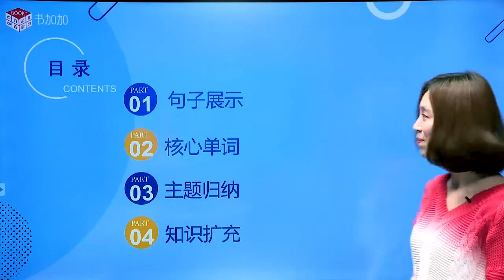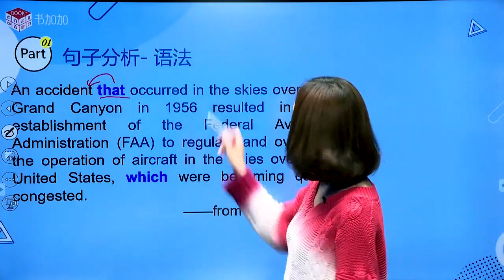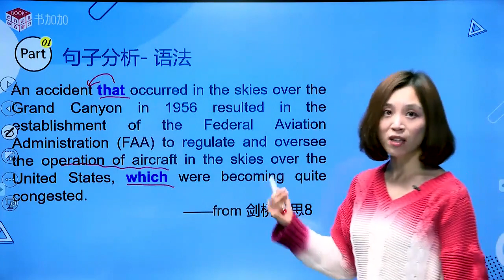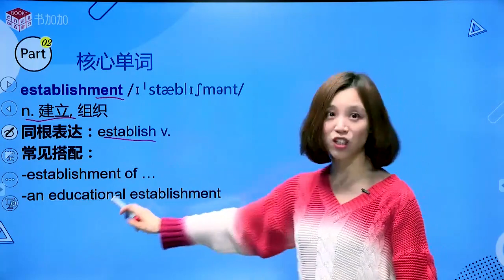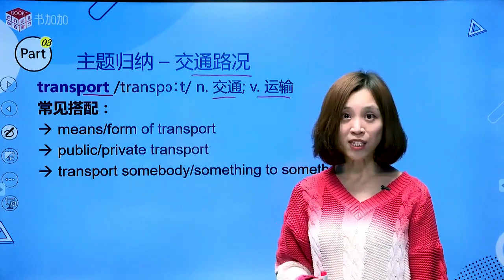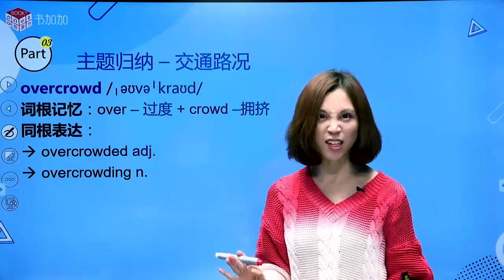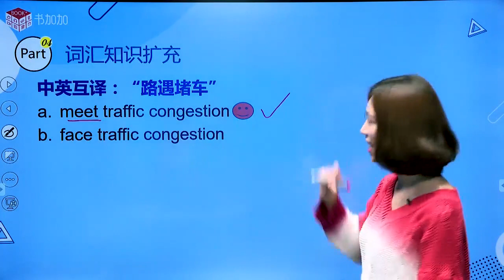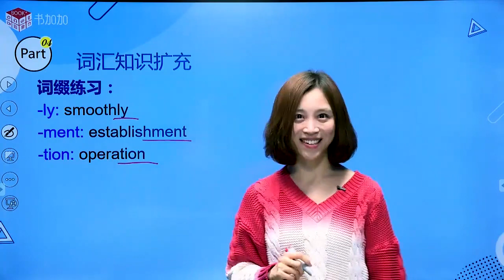100个句子记完7000个雅思单词093